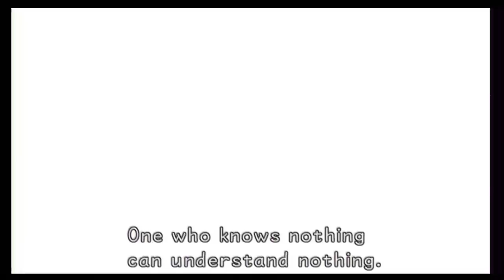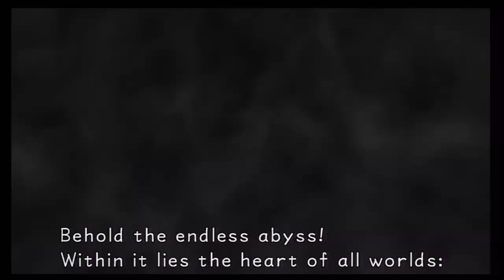Kingdom Hearts HD 1.5: Final Mix - Sora vs Ansem, Final Boss Battles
PSN: TheKarateNinja
Game Play By: Me (Ryan)
Console: Playstation 3
Basic Information On Kingdom Hearts HD 1.5 ReMix

Fully remastered in HD, Kingdom Hearts HD 1.5 ReMIX is a compilation of the critically acclaimed original Kingdom Hearts (in its Kingdom Hearts: Final Mix form, previously exclusive to the Japanese market,) and Kingdom Hearts Re:Chain of Memories. In addition, the two-in-one-disc package features HD cinematic story videos from Kingdom Hearts 358/2 Days, enhanced gameplay mechanics and PlayStation 3 system trophies. Players can now relive the origins of the celebrated franchise with Sora, Riku and the colorful cast of Disney characters, including Mickey, Donald and Goofy!

KINGDOM HEARTS -- A role-playing game like no other, this is the breakthrough RPG game that first joined the worlds of Disney and Square Enix. Embarking on a quest to find lost allies, you'll battle vicious boss characters and wily enemies in real-time combat.

Release Date: September 10, 2013
Platforms: PS3
Genre: Action
Publisher: Square Enix
Developer: Square Enix
ESRB: T (Teen)